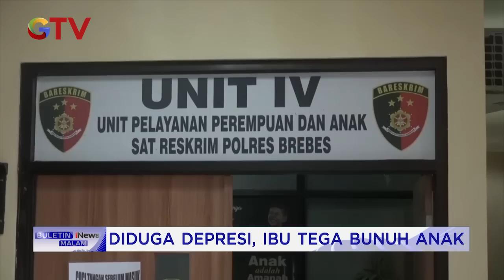Diduga Depresi, Ibu di Brebes Tega Bunuh Anak Kandungnya BuletiniNewsMalam 21/03